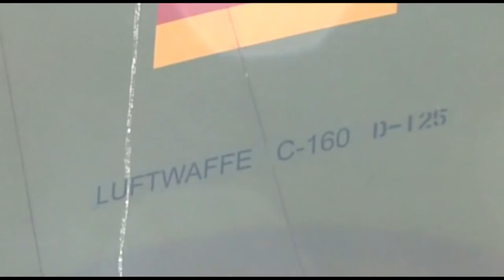German Officer at 139th Tactical School